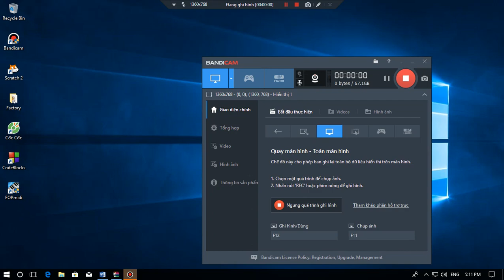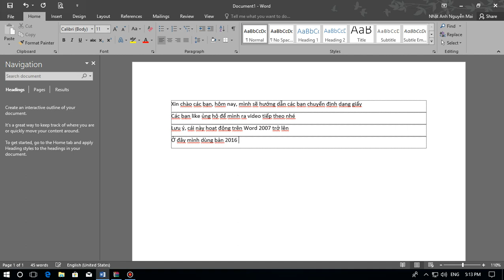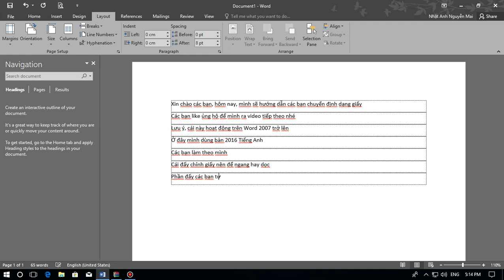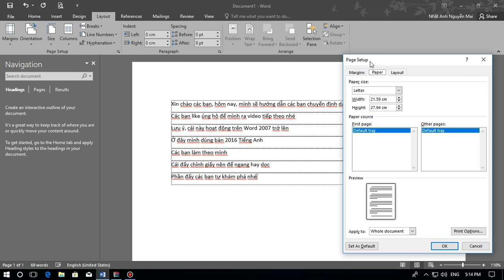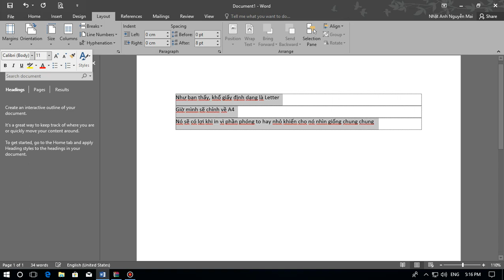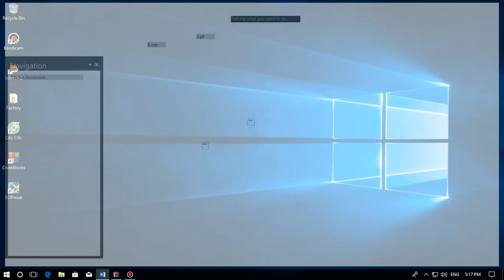Cách chuyển khổ giấy office